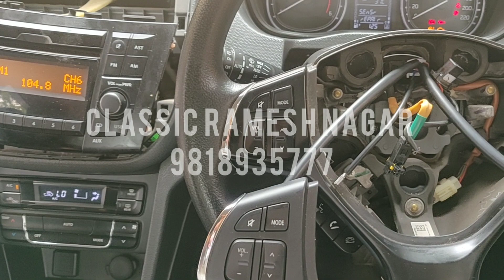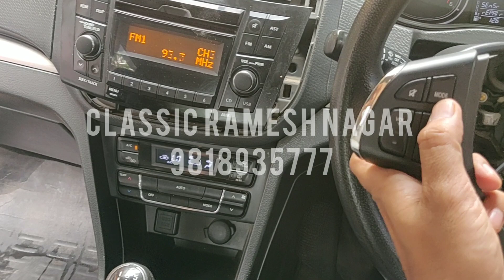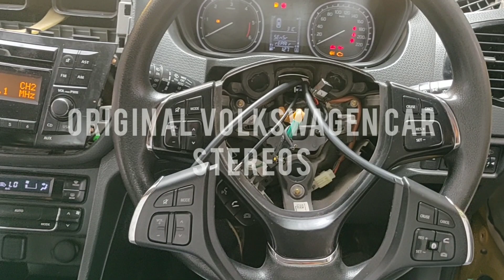Aftermarket MARUTI BREEZA STEERING WHEEL AUDIO CONTROLfrom classic Ramesh Nagar 9818935777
Steering wheel audio controls for Maruti Suzuki BREEZA .
FULLY COMPATIBLE WITH ALL STEREOS .
FROM -CLASSIC RAMESH NAGAR NEW DELHI
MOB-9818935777